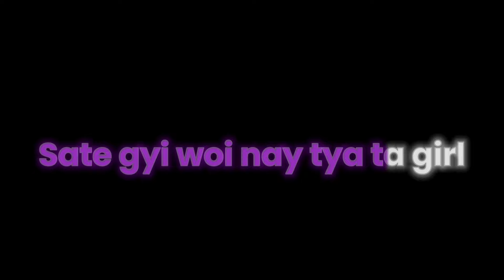Hello,MCD group,sate gyi woi nay ta girl.